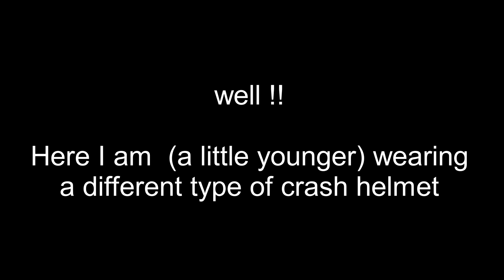4 Counties Bikers Ride to Kemble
Motor bike ride out